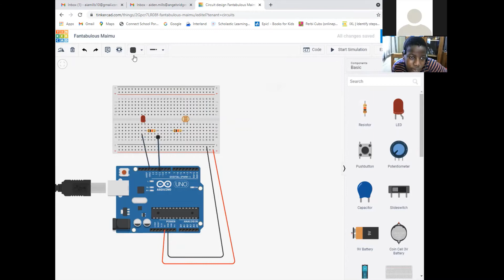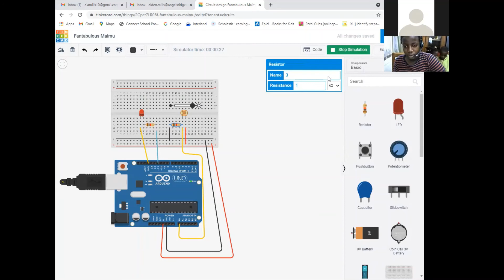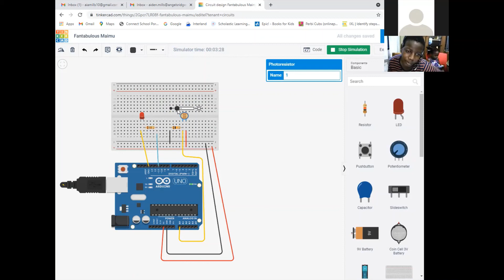Aiden's light detector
In this video, Aiden creates a light detector that can control his LED.